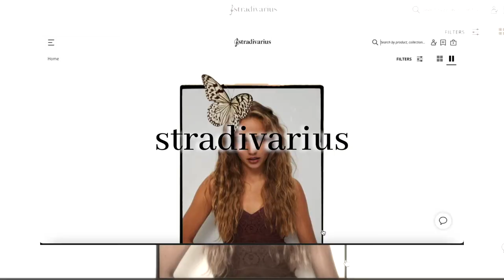my summer outfits 2021 // stradivarius (160cm - 62kg)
hi^^

this week i wanted to share some of my favourite summer outfits from one of my favourite clothing brands, Stradivarius.

miki 🌸

~ Music ~